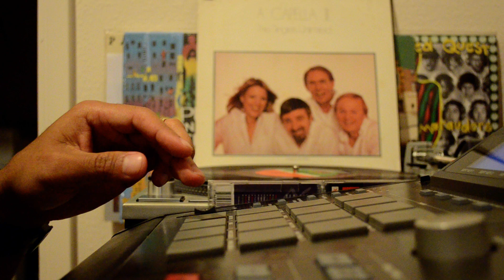MPC3000 16 Levels Filters with Kick Drum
A real kick drum creates a higher pitch and punchier attack when played with a lot of force. You can replicate this effect with 16 Levels Filters on the MPC.On the MPC3000 the 16 Level Filter fully opens up on the kick at Pad 16.

Play with your kick drum with the louder notes triggering the open filter pads to achieve a brighter attack as the kick drum is trigger in 16 Levels Filters to give the Kick some subtle dynamics.

(FILTER):
If selected, the 16 pads play a single sound but at 16 evenly spaced levels of filter frequency. The range of filter frequency values is set in the Assign Note Variation screen.